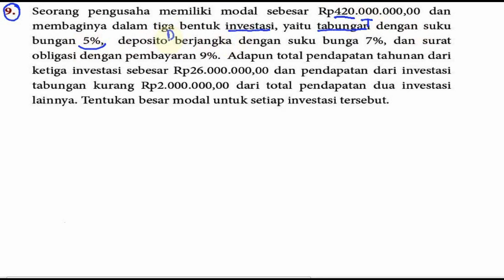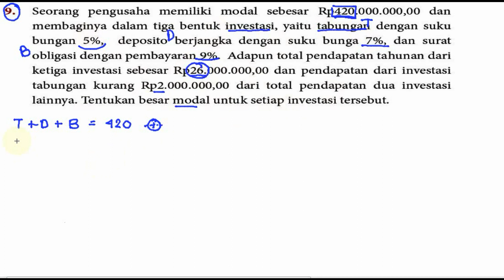persamaan linear tiga variabel SPLTV, bse matematika kelas 10 k 13 revisi 2016 2,2 no9 investas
9. Seorang pengusaha memiliki modal sebesar Rp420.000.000,00 dan
membaginya dalam tiga bentuk investasi, yaitu tabungan dengan suku
bungan 5%, deposito berjangka dengan suku bunga 7%, dan surat
obligasi dengan pembayaran 9%. Adapun total pendapatan tahunan dari
ketiga investasi sebesar Rp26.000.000,00 dan pendapatan dari investasi
tabungan kurang Rp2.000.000,00 dari total pendapatan dua investasi
lainnya. Tentukan besar modal untuk setiap investasi tersebut.